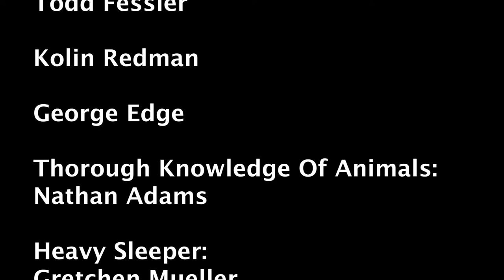Band Vlog | 1-6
Songs: Caroline Please Kill Me - Coma Cinema
             Freaking Out The Neighborhood - Mac Demarco
             Golden Days - Whitney

Simon_Molnar